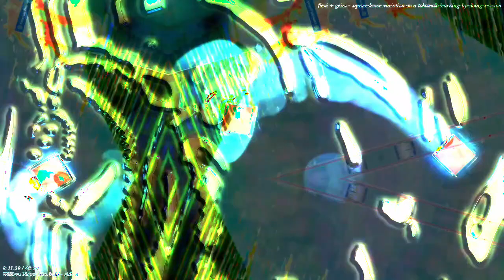[EPILEPSY WARNING] Movie 22 11 22 00h44m17s *Photosensitivity Warning*